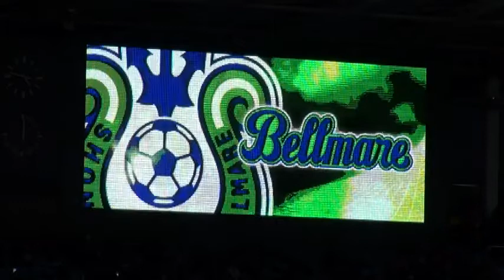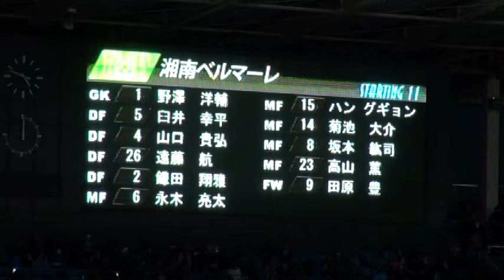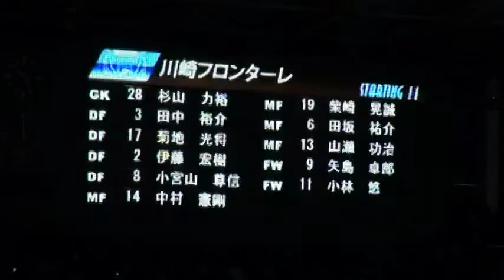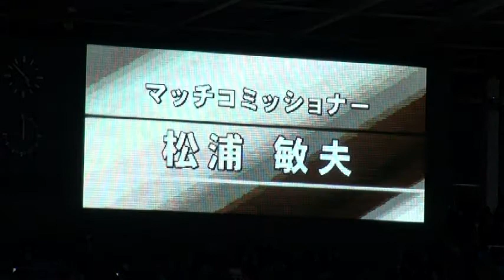【川崎フロンターレ】2011年12月17日 選手紹介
2011 天皇杯 4回戦 vs湘南ベルマーレ（＠等々力陸上競技場）